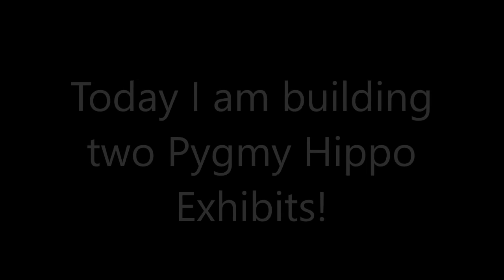Zoo Tycoon 2 - Safari Zoo (Episode 2) - Pygmy Hippos!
Welcome back to our Safari Zoo! Today we are building two pygmy hippo enclosures which you can view from a elevated path.

Can we hit 8 likes? Also, make sure you comment saying what animals I should add!